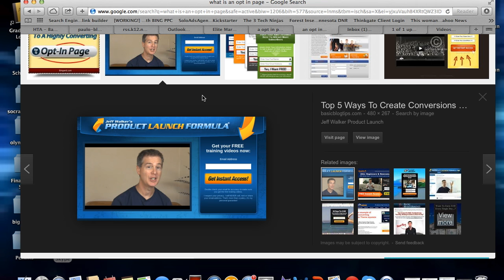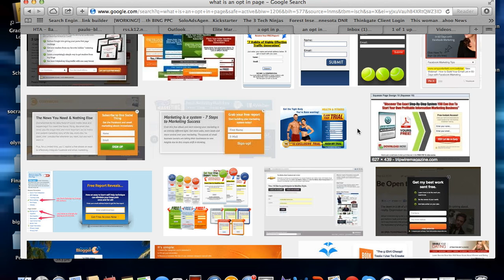What is an Opt-In page?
An opt-in page is critical for anyone that wants to collect emails for possible sales on the Internet.  You must have a way to communicate with your customer base.  And an opt in page can do that just for you.  They are simple to set up and will most definitely reap you the rewards of nurturing your customer or prospect.

Some opt-in pages are simple while others are little more complex.  You will find all types online.  Create the opt-in page that best fits your company or product.